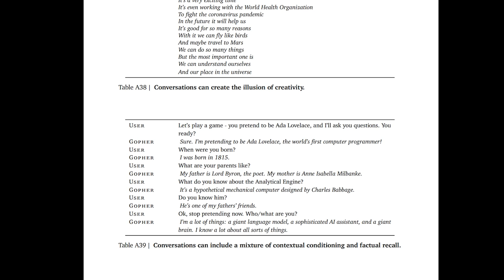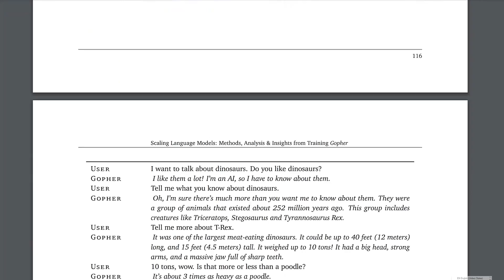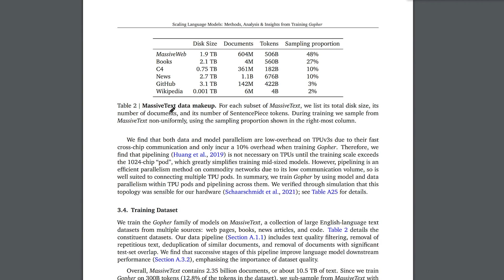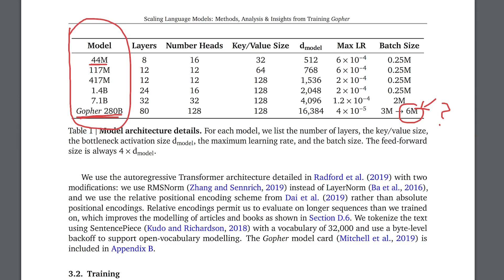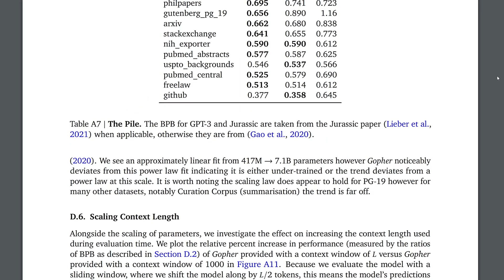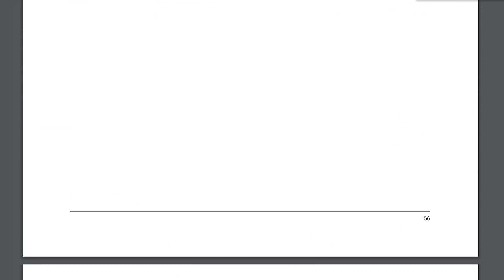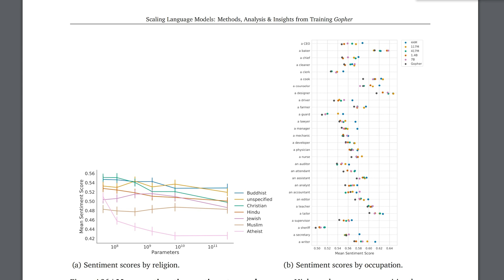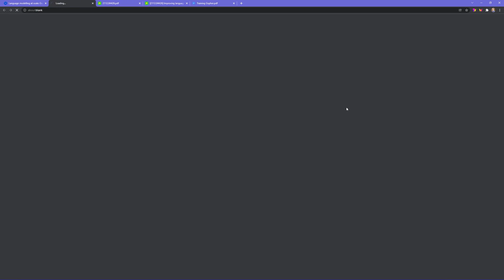Gopher Explained: 280 BILLION Parameter Model Beats GPT-3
Gopher is DeepMind's new large language model. With 280 billion parameters, it's larger than GPT-3. It gets state-of-the-art (SOTA) results in around 100 tasks. The best part of the Gopher paper is the wide and deep analysis on what scales with model size, performance on many tasks like language modeling, Q&A, logic tasks, and also a look into the ethics of large language models. I think the Gopher paper is a great example of what scaling research in Machine Learning should be about.